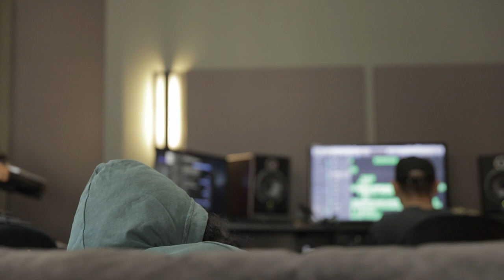Journey: The Docuseries (Part 5) | Choosing Myself / Still Alone | Naomi Raine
"Journey" the Docuseries Part 5: Choosing Myself / Still Alone.

Stream  "Journey: Acoustic Sessions" Available Now.